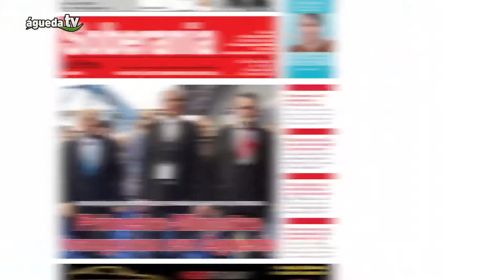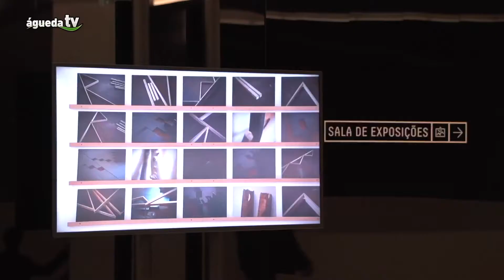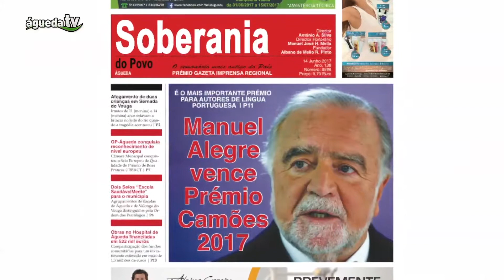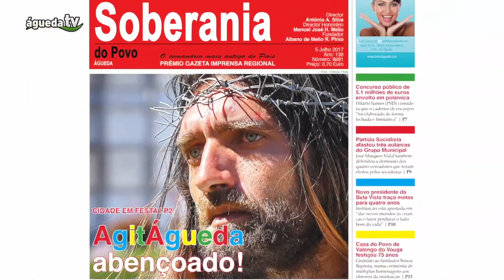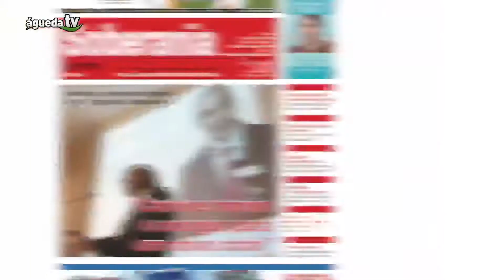Galardão - Os soberanos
A iniciativa do Jornal Soberania do Povo contou com vários momentos culturais, destacando-se as participações da Dozen Brass da Orquestra Filarmónica 12 de Abril, Associação Musical e Recreativa Castanheirense, Coro da Associação Cultural de Recardães, Coro do Orfeão de Águeda e Grupo de Fados de Coimbra.

Na ocasião, foram entregues os quatro Soberanos de 2017, que visam reconhecer a competência, a dedicação, o exemplo e o amor a Águeda das instituições e personalidade distinguidos - Câmara Municipal (a quem será entregue o galardão destinado ao Centro de Artes de Águeda), Sakthi Portugal, Triangle’s e Manuel Alegre.